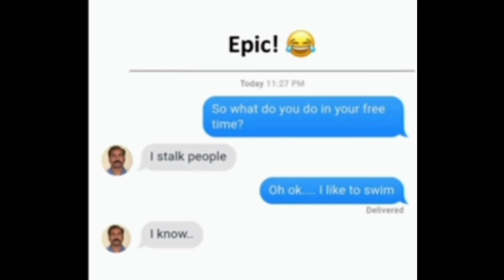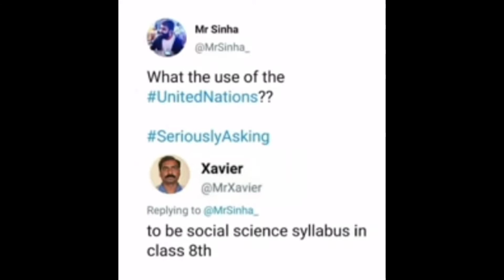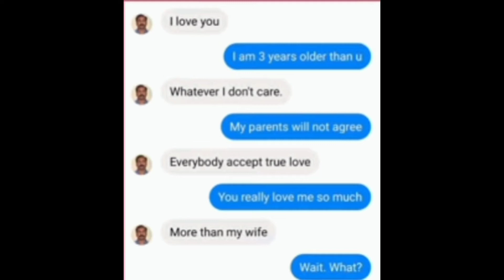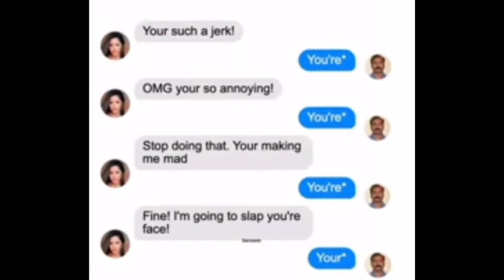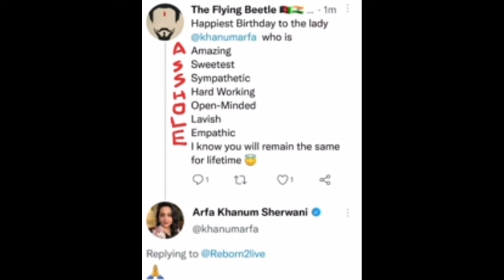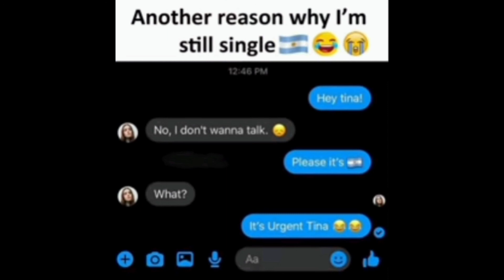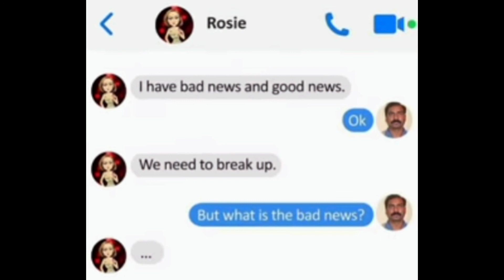Xavier memes |funny Xavier memes|🤣🤣that will make you laugh😂😂|related memes|hilarious memes|WLM|#3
hi guys.